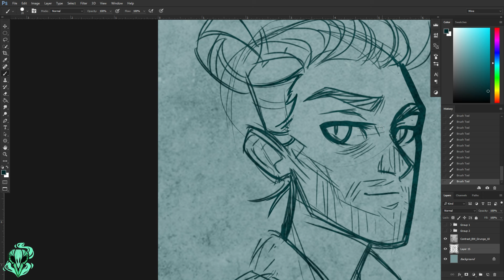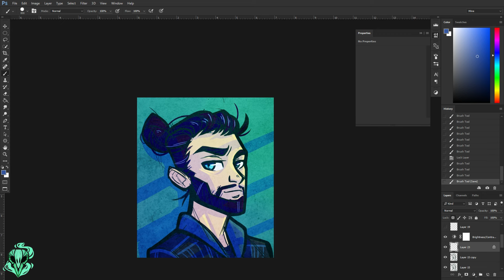Daily Draw 18 || Dark Hair || Photoshop Sketch